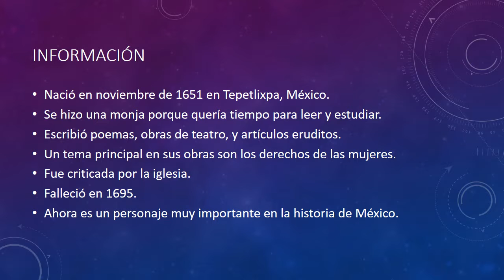Sor Juana Ines de la Cruz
A short biography